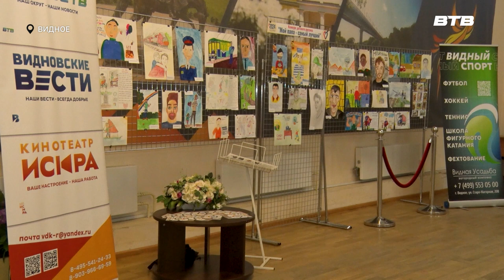МОЙ ПАПА - САМЫЙ ЛУЧШИЙ!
Во Дворце культуры «Видное» состоялась выставка детских рисунков «Мой папа - самый лучший!».
Итоги конкурса подведены, победители выбраны, награды получены.
Как юные жители нашего города изобразили своих пап расскажет наш корреспондент Олеся Мордвинова.